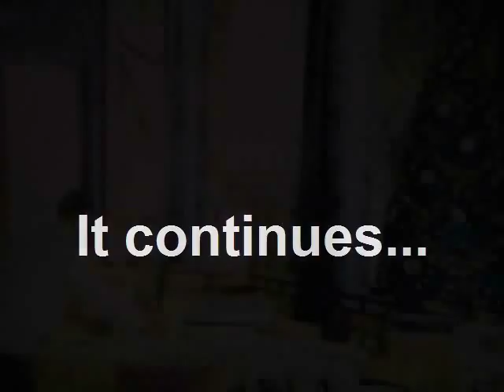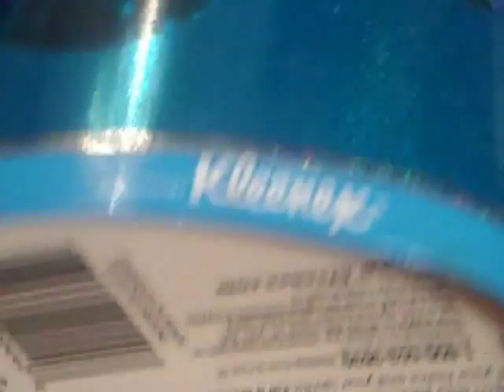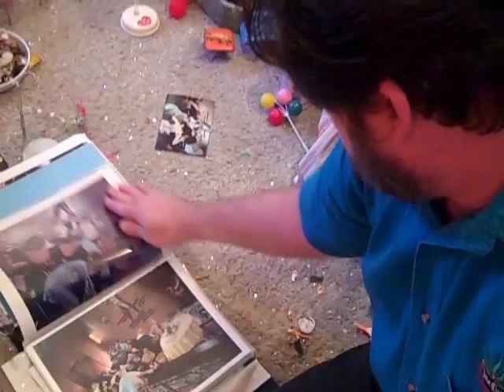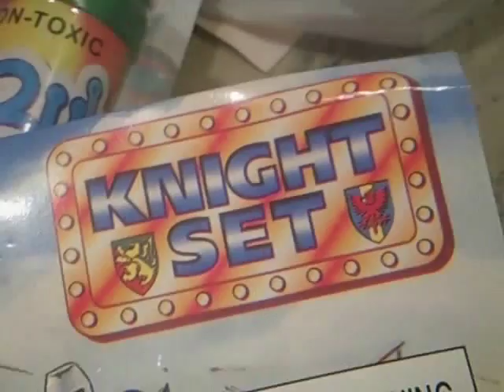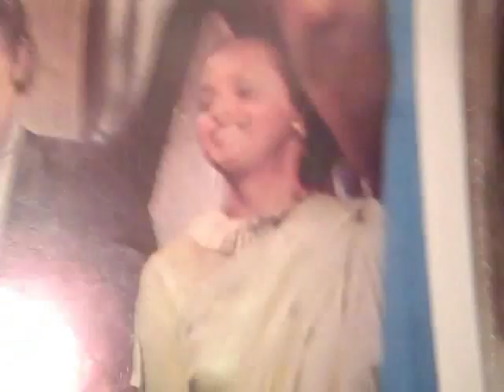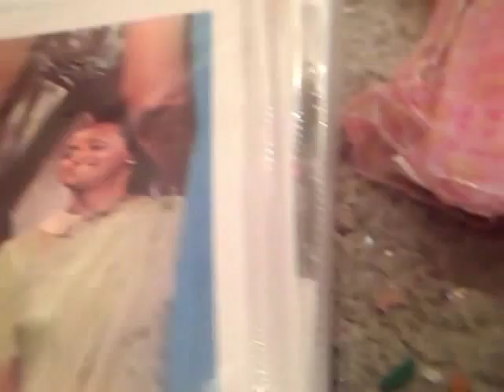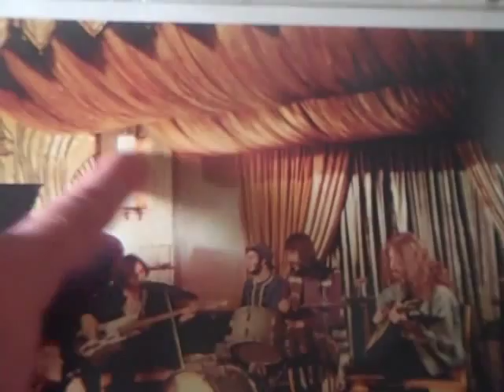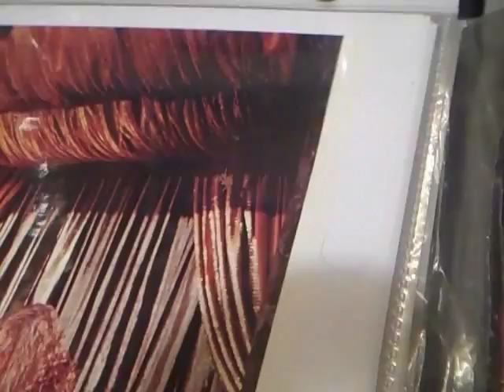"Poseidon Adventure" Ballroom Building PART TWO!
Further advances in a Barbie-&-Ken-scale model I am making of the Grand Salon from the classic disaster movie "The Poseidon Adventure."  In this, part two, I break and re-configure dollar-store toys into bizarre objects; create pained and panicked action-figures; spray paint anything and everything; and render several canned goods useless.